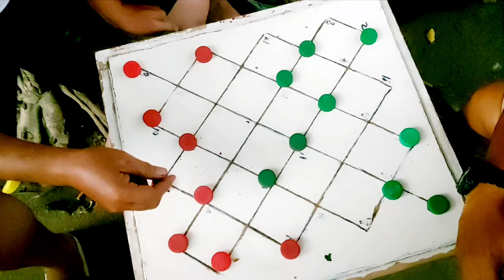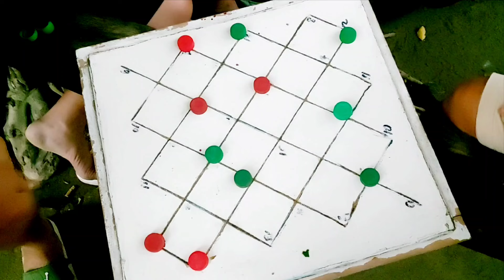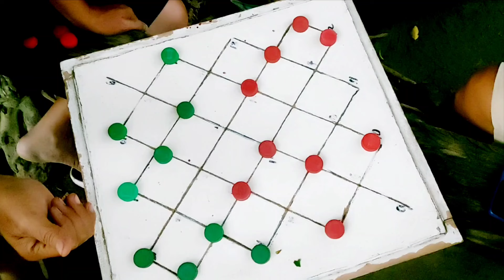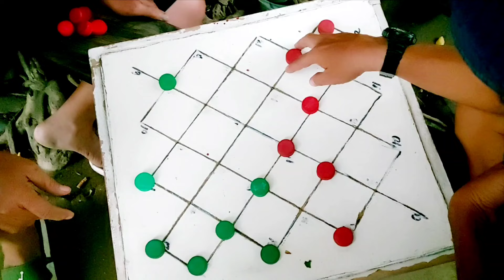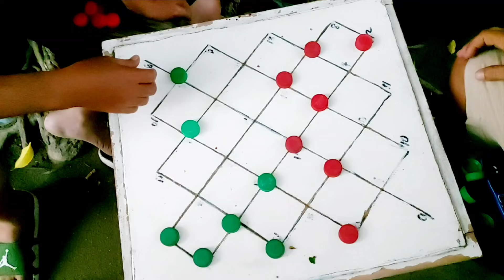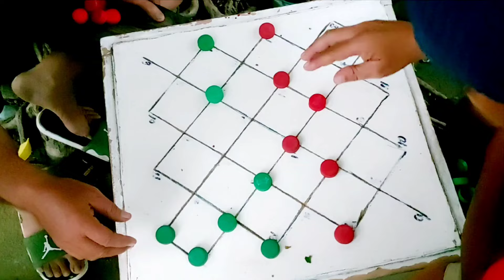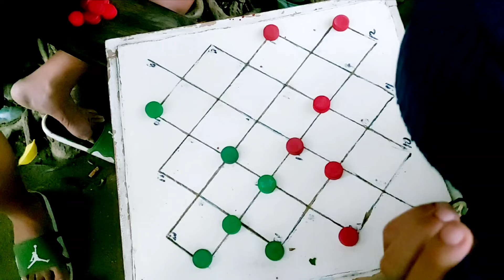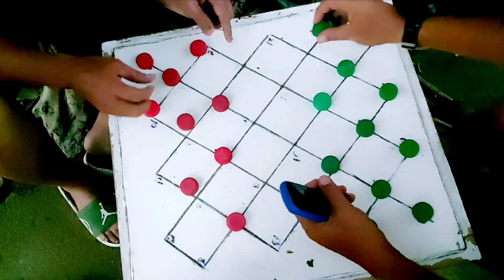aden trinidad vs hermie talibon asaran na talaga